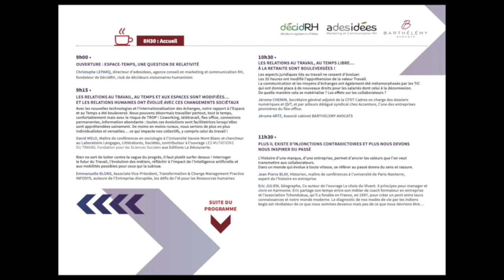Olivier LAJOUS, DRH écrivain, vous explique en quoi les événements décidRH sont salvateurs !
Participez au colloque sur les changements de paradigmes espaces - temps du 2 juillet 2020 à Paris ! Olivier LAJOUS, auteur de l'art de diriger ; l'art du temps et l'art de l'équilibre